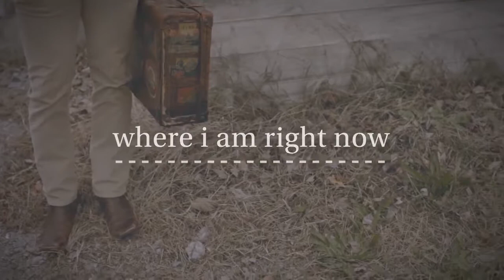Jared Anderson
Jared Anderson gives us a great tip on leading worship